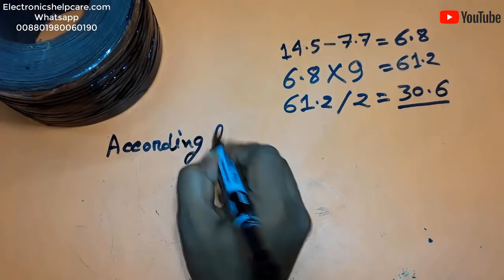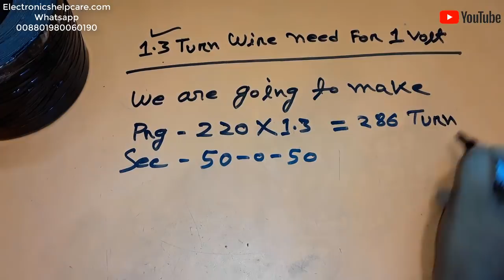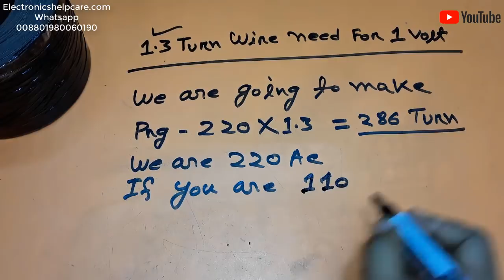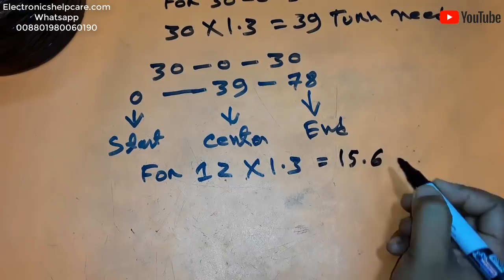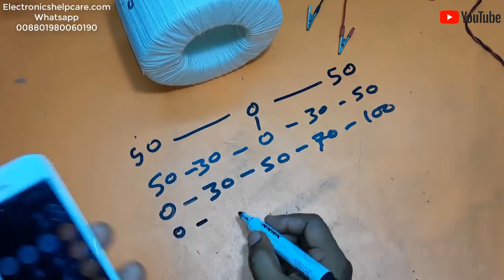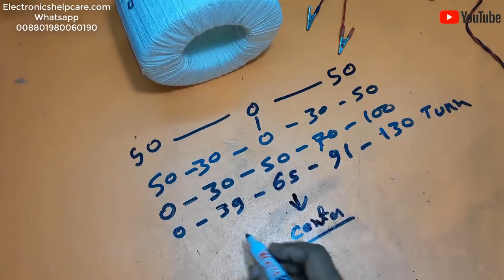How to make transformer?